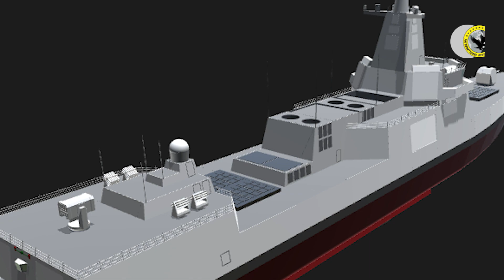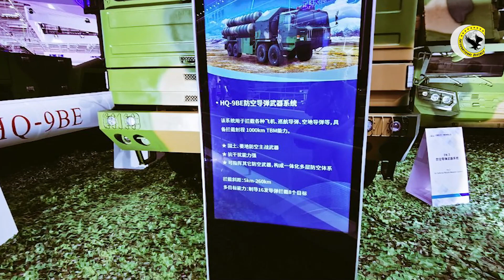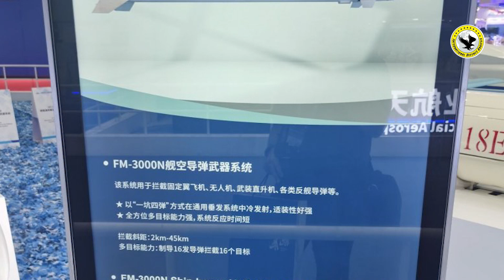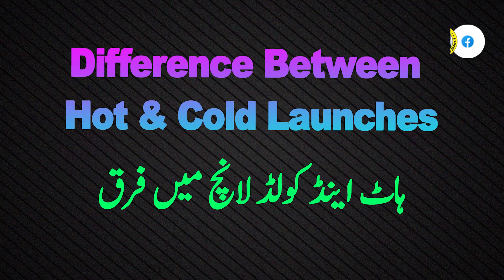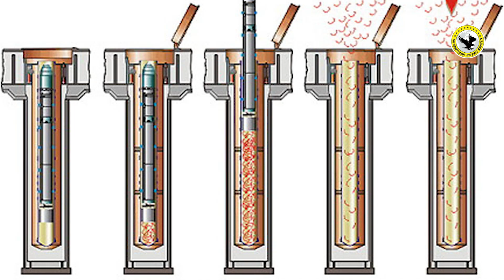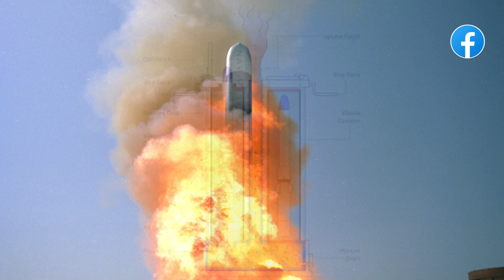New Chinese Weapons at Zhuhai Airshow 2021 | Part 02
Chinese New Universal Vertical Launch System
HT-1E VLS
All about HT-1E Universal Vertical Launch System